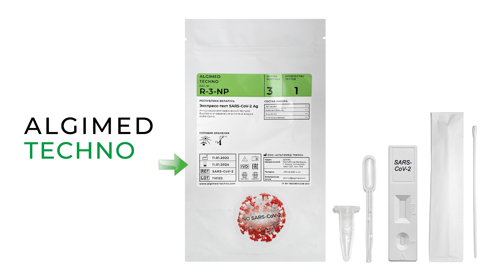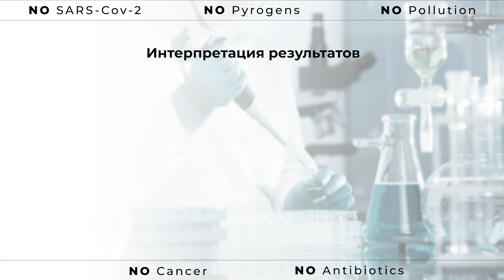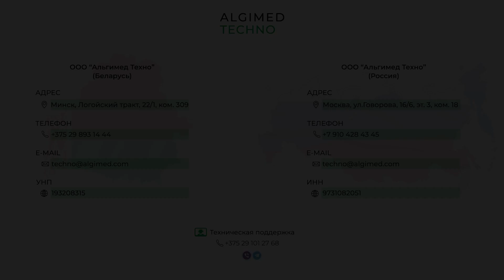Экспресс-тест для обнаружения антигена коронавируса SARS-CoV-2 AG ALGIMED TECHNO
Подробная видеоинструкция по применению экспресс-теста для обнаружения антигена короновируса SARS-CoV-2 AG в мазках из носоглотки с целью диагностики коронавирусной инфекции, дифференциальной диагностики этиологии острой распираторной инфекции. Сделать тест самостоятельно.

Компания Альгимед Техно

Контакты:
ООО «Альгимед Техно» (Беларусь)
Минск, Логойский тр-кт, 22 / 1, ком. 309

ООО «Альгимед Техно» (Россия)
Москва, ул. Говорова, 16/6, этаж 3, ком. 18